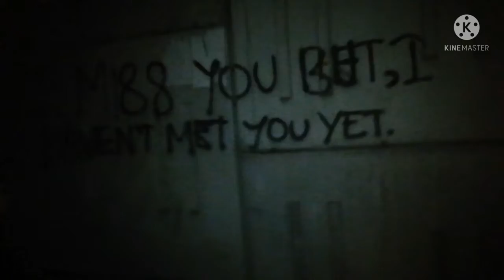Prank video|| Night vlogs exploring a haunted house || June 26, 2022